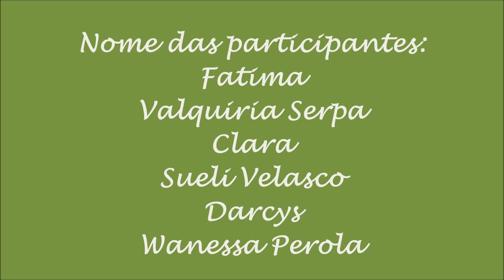5º DESAFIO NO GRUPO VITRINE DO TRICÔ NO WHATSAPP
Olá meu nome é Leila Matos sou artesã minha arte predominante é o Tricô e Crochê .🧶🤗

No vídeo de hoje irei apresentar os lindos trabalhos das arteiras no grupo Vitrine do Tricô no WhatsApp

Esse vídeo é GRATUITO, com exibição EXCLUSIVA aqui no YOUTUBE. Meu desejo é compartilhar minha arte com pessoas que querem fazer por hoby,terapia, vender ou decorar a própria casa ou até mesmo presentear.
Grande beijo e um forte abraço, Deus abençoe!!
Leila Matos

Convido vocês a conectarem comigo💻🖥📱

Fɑçɑ parte do nosso Grupo de Crochê no Facebook, será um prazer ter você lá. Fico ɑguɑrdɑndo, pɑrɑ que possamos ter um contato mais próximo!!

Fico ɑguɑrdɑndo, seu e-mail pɑrɑ que  possamos ter um contato mais próximo, tirar dúvidas, dar suɑ opinião e receber fotos de seus trɑbɑlhos feitos ɑtrɑvés de nossas ɑulɑs aqui no YouTube.

Aguardo vocês 🧶🤗🤝🏽

Bjos Leila Matos 🧶🤗💋